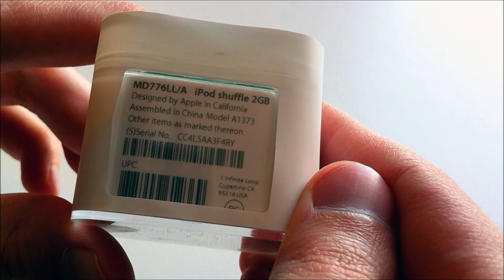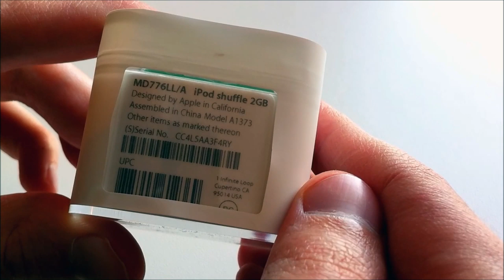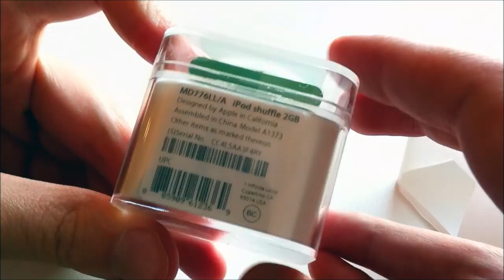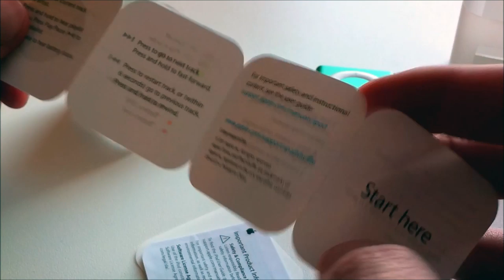Распаковка iPod shuffle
Apple iPod shuffle Unboxing